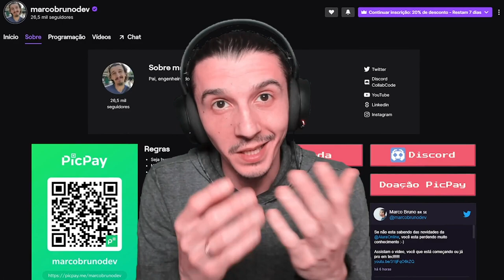5 dicas pra uma ImersãoDados mais feliz